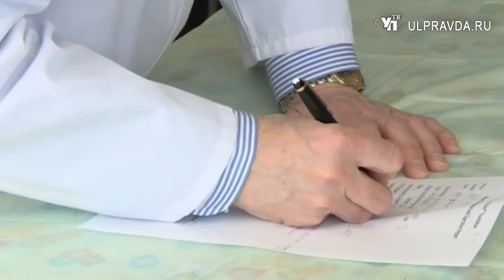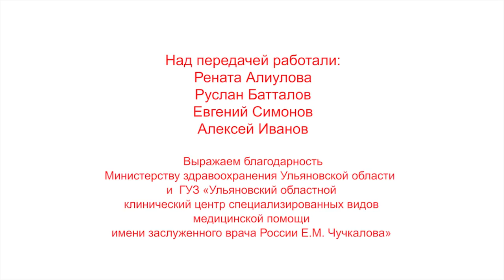Спасая жизни. Ульяновские врачи спасли женщину от ампутации ноги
Она могла лишиться ноги и навсегда остаться калекой. К счастью, избежать беды и не сесть в инвалидное кресло уроженке  Ульяновской области помогли врачи ульяновского областного центра  специализированных  видов медицинской помощи.